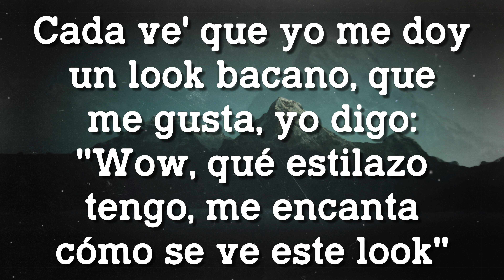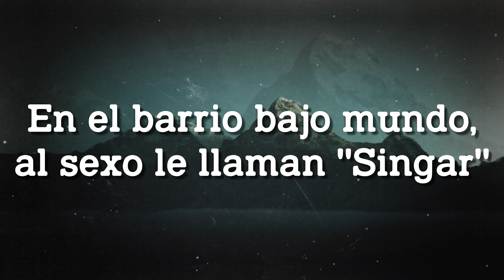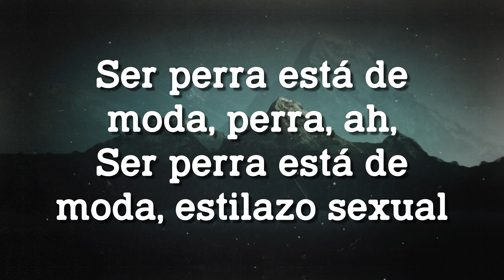ESTILAZO - Marshmello, Tokischa {Lyrics Video} 🦠